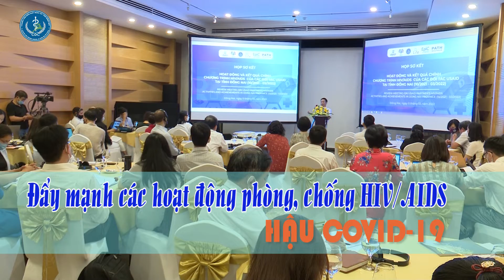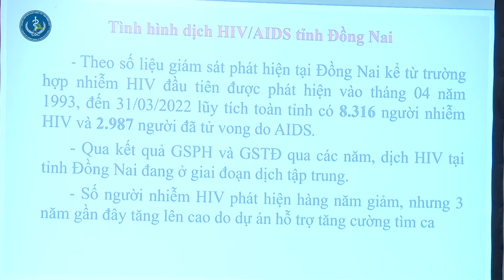Đẩy mạnh các hoạt động phòng, chống HIV/AIDS hậu COVID19